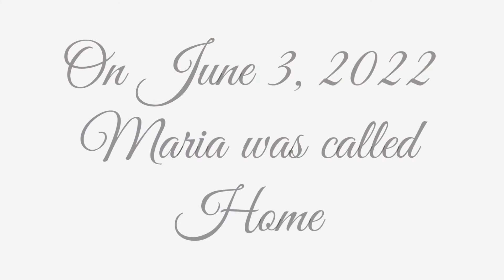Maria Razo Memorial Tribute HD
Maria Razo Memorial Tribute